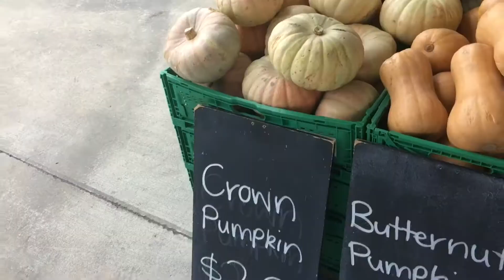ราคาผักที่นิวซีแลนด์ ช่วงปลายฤดูหนาว ถูก-แพง แค่ไหนมาดูกัน จะซื้อไหวมั้ยน๊าาาา